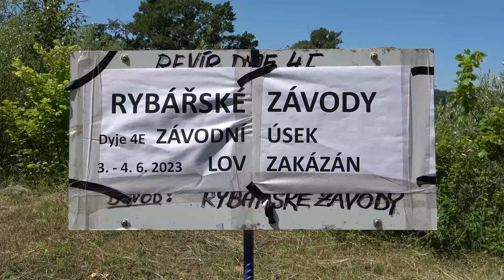Dětské rybářské závody